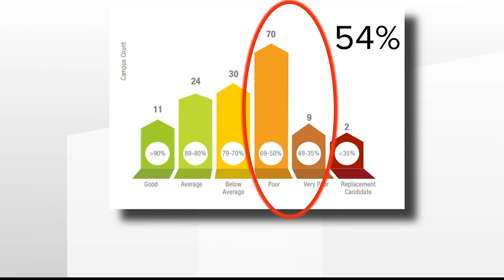School conditions in DeKalb County ranked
11Alive went through DeKalb's school condition assessments. Based on their list, Druid Hills High School received a score of 69.